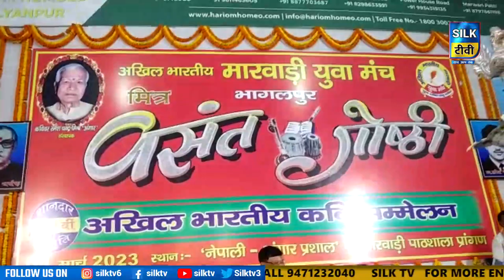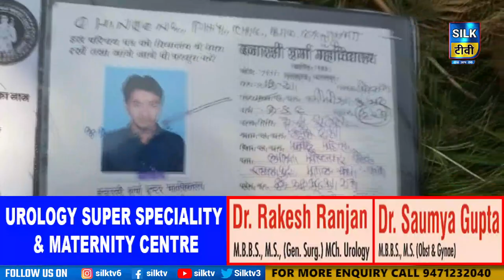SILK TV- जिले की खबरें एक साथ || 05 MARCH 2023